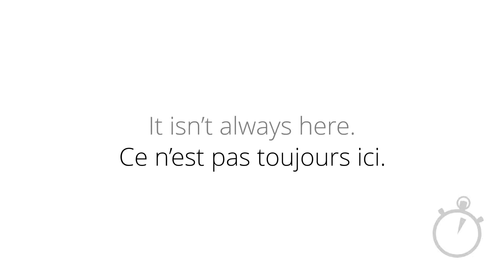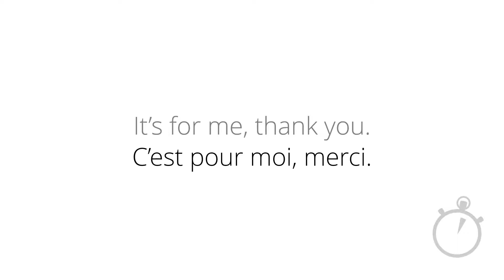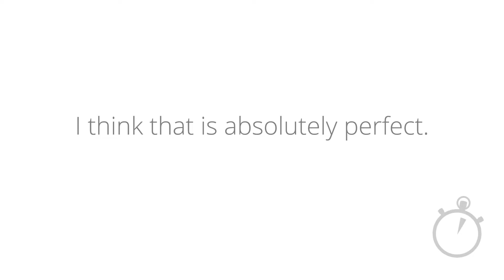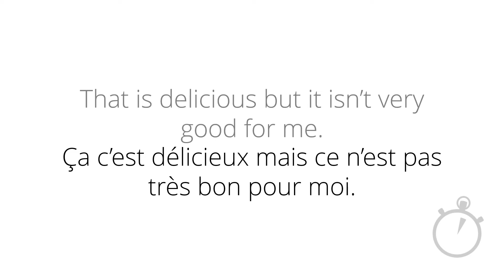🗣️🇫🇷 3 Minute French | Lesson 3g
Bonjour et bienvenue! Hello and welcome to 3 Minute French

(This is the 2022 updated version of the 3 Minute French course with improved audio)

The 3 Minute French lessons will get you speaking French IMMEDIATELY using an easy and simple-to-follow method.

Follow these short, three-minute lessons and you'll be speaking French in no time.

Merci and happy learning :-)

LEARN FRENCH USING THE 3-MINUTE FRENCH METHOD

OTHER SITES

MORE ABOUT 3 MINUTE FRENCH

The 3 Minute French courses are perfect for the complete beginner. They will get you speaking a language from scratch, assuming you know absolutely nothing. You will be amazed at how quickly you’re able to put sentences together. And you will memorise new words and phrases easily without even trying.